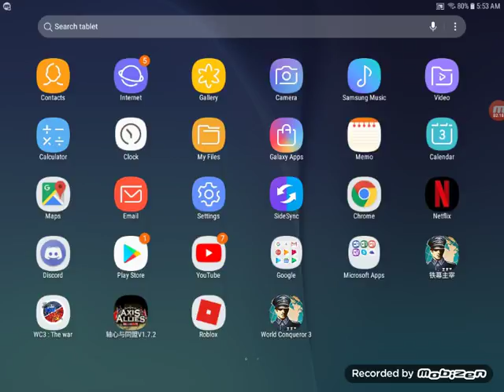ROBLOX PART TWO just earaping some folks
Russian anthem, credit to those beatuiful voices who sung and the person who made it :)